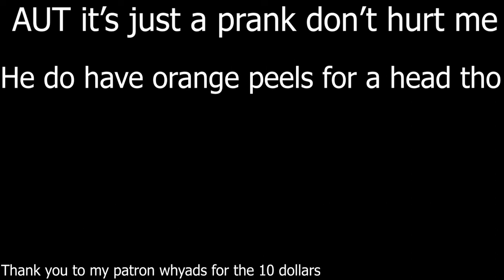AUT GER Model be like